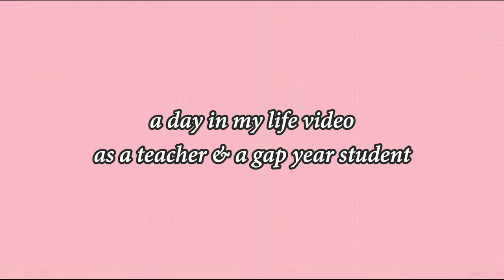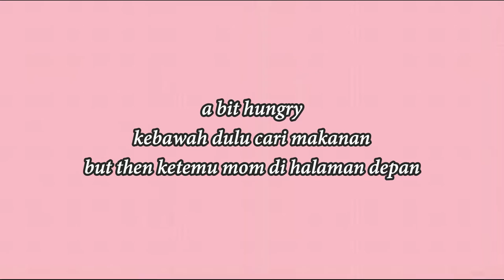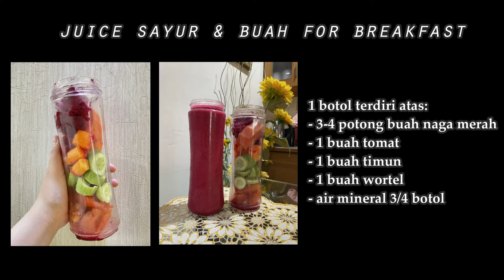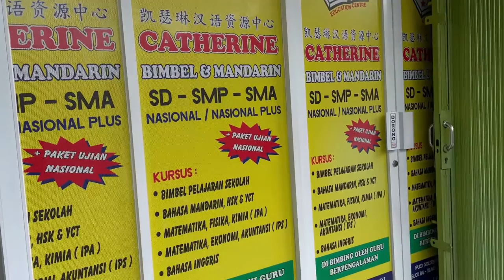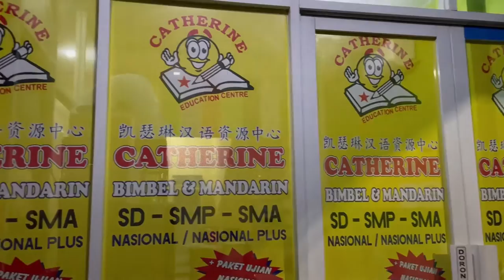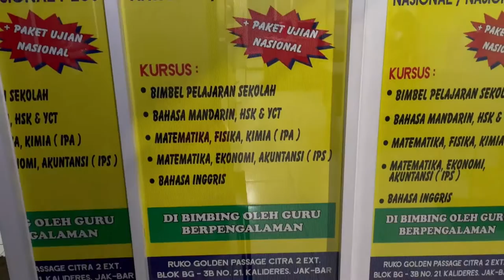a day in my life as a teacher & a gap year student ✨☁️ | private teaching, workspace tour + more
I realized that after making this video, it turns out that the gap year life is not as relaxed as people imagine, in fact all the tasks are practically the same as a university student in general.

untuk teman-teman indonesia yg mau tau tentang info HSK silakan follow instagram aku yaa karena disana aku banyak share seputar update info mengenai tes HSK yang mendatang，谢谢☺️

REVIEW PENDANT IRONMAN MCI YANG DIPAKAI RAFFI & GIGI (DESIGNNYA PALING KEREN DARI PENDANT SERI MARVEL LAIN!)